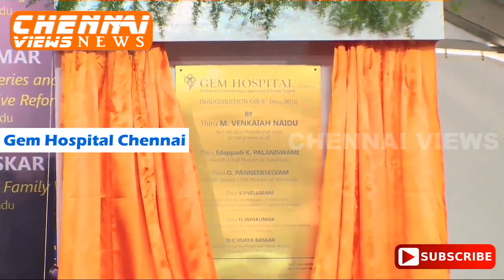GEM Hospital Chennai Inaugurated by Hon’ble Vice President of India Shri Venkaiah Naidu